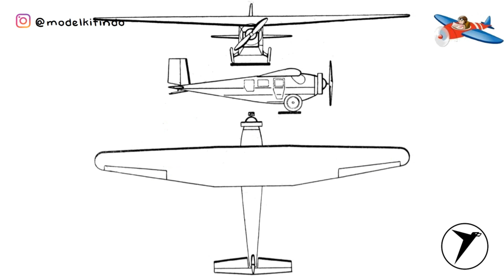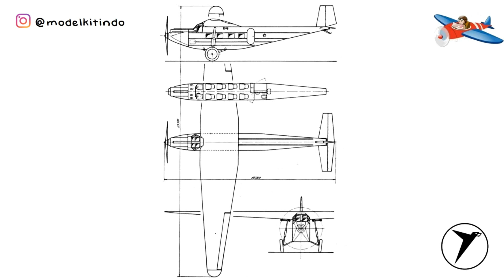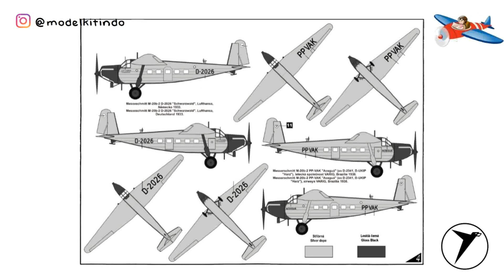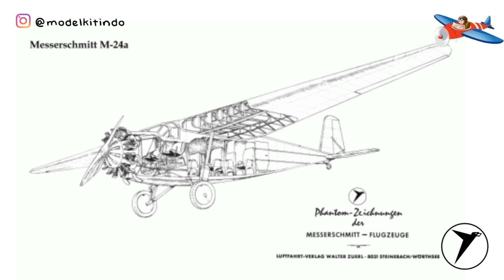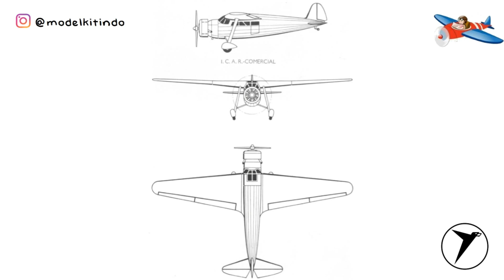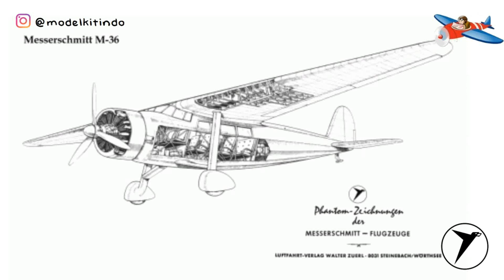Pesawat penumpang buatan Messerschmitt dari masa ke masa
Messerschmitt AG (pengucapan bahasa Jerman: [ˈmɛsɐʃmɪt]) dulu adalah sebuah produsen pesawat terbang asal Jerman yang diberi nama sesuai nama kepala perancangnya, yakni Willy Messerschmitt, mulai pertengahan bulan Juli 1938, dan terutama terkenal berkat produk pesawat tempurnya selama Perang Dunia II, seperti Bf 109 dan Me 262. Pasca perang, perusahaan ini menjalani sejumlah penggabungan dan namanya pun diubah menjadi Messerschmitt-Bölkow-Blohm, sebelum kemudian dibeli oleh Deutsche Aerospace (DASA, kini menjadi bagian dari Airbus) pada tahun 1989.

Sumber:
Airliners.net
Airplane-pictures.net
Wikipedia.com

Backsong:
- Dream of the Shore Bordering Another World (Chrono Cross)

Tokopedia : Modelkitindo
Bukalapak : Modelkitindo
Shopee      : Modelkitindo
Lazada       : Modelkitindo